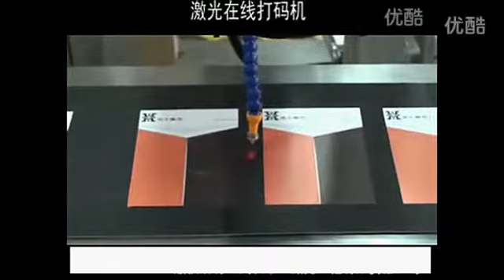Fiber Flying Marking video BOAO laser china